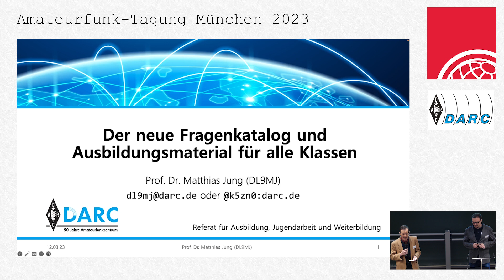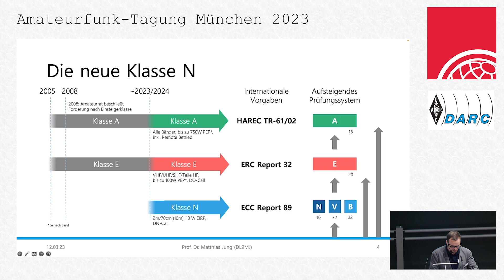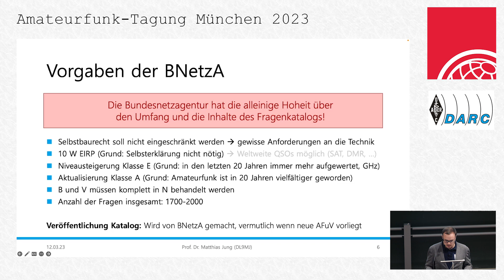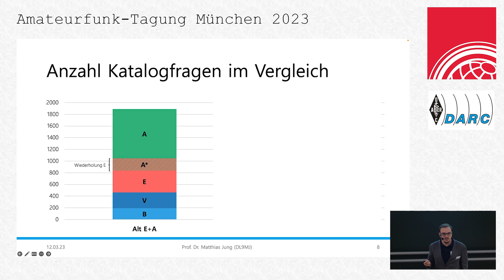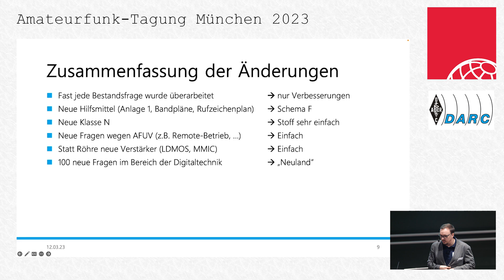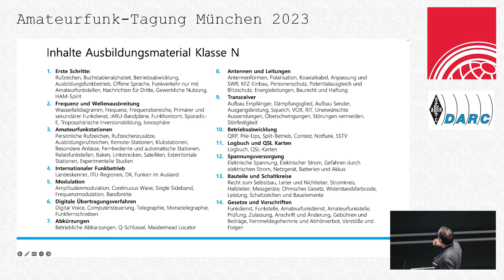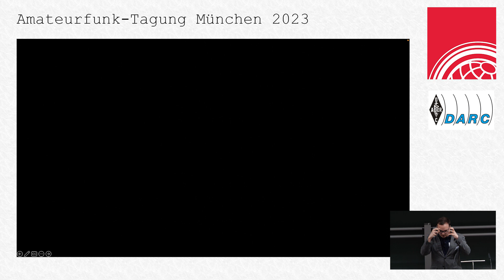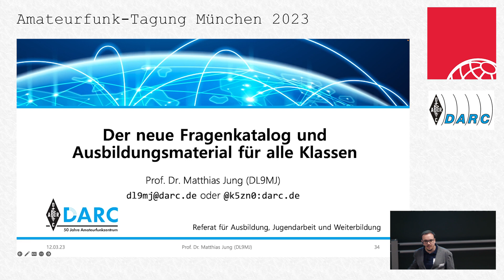AFU Tagung München 2023, Matthias Jung, DL9MJ: Neues Ausbildungsmaterial für alle Klassen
Am 11./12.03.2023 fand in München an der Fakultät für Elektrotechnik und Informationstechnik der Hochschule München die Amateurfunk Tagung 2023 statt.
In diesem Rahmen wurden einem großen Publikum neben der Livevorführung von Geräten auch 23 Vorträge in zwei Räumen präsentiert.

Kamera & Schnitt: FurStreaming
Sebastian Kipp, DL5WN
Torben Hellige
Marc Diensberg, DO1BOL